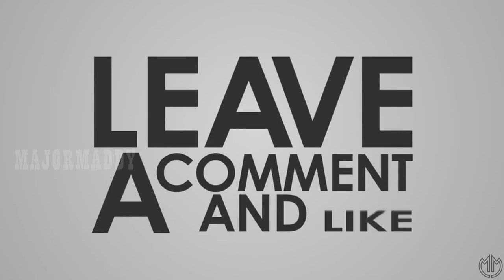0 Kills With AWM MAJOR Won The Chicken Dinner Full Tensed Game WITH TAMIL COMMENTARY@MAJORMAHAANYT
0 Kills With AWM MAJOR Won The Chicken Dinner Full Tensed Game WITH TAMIL COMMENTARY @MAJOR MADDY

BGMI ID
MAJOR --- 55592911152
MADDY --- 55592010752